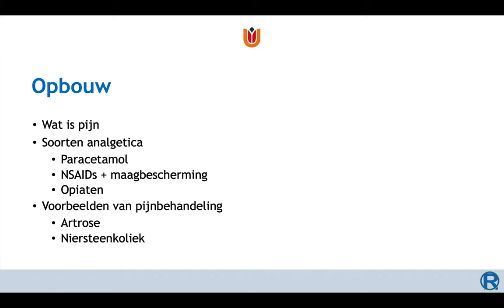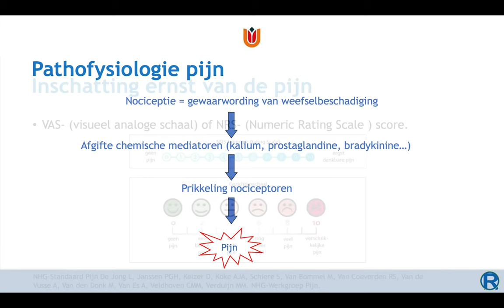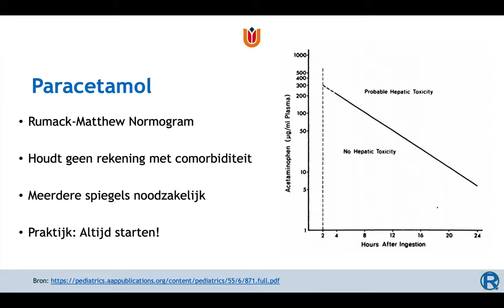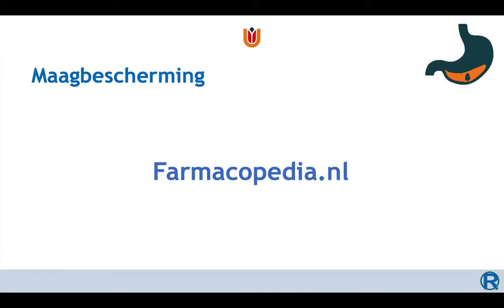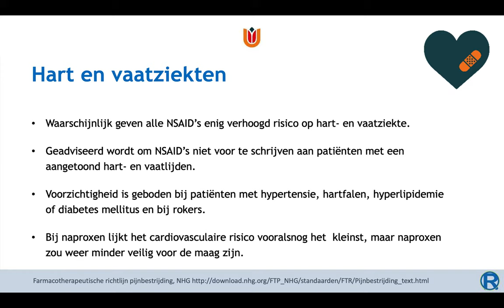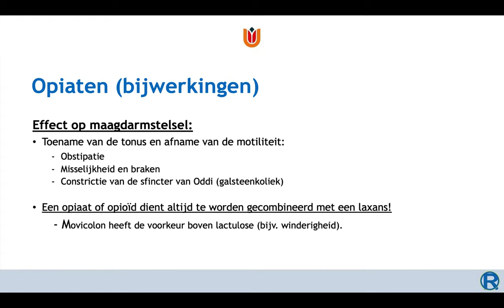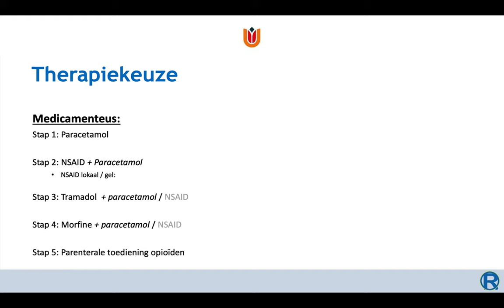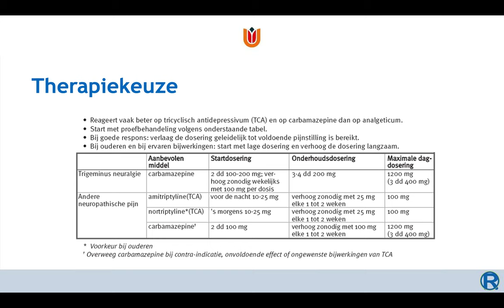Advanced Nursing Practice - College pijnstilling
InHolland Amsterdam advanced nursing practice (ANP) blok 2.3 - college pijnstilling
Ingesproken door Michael Reumerman, MD op 16 maart 2020.
CC-BY internationaal 5.0. Vrij hergebruik met attributie.

Kennisniveau gericht Master advanced nursing practice, maar in de basis ook te gebruiken voor Bachelor Geneeskunde, Bachelor Tandheelkunde, Bachelor gezondheidswetenschappen en Master PA.